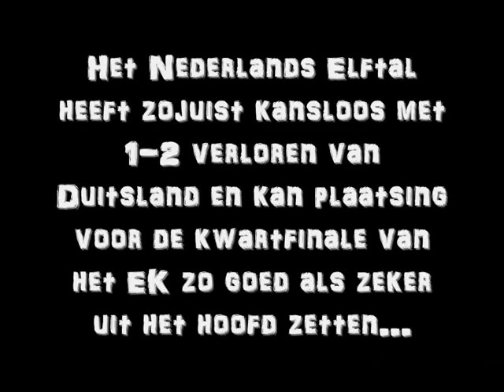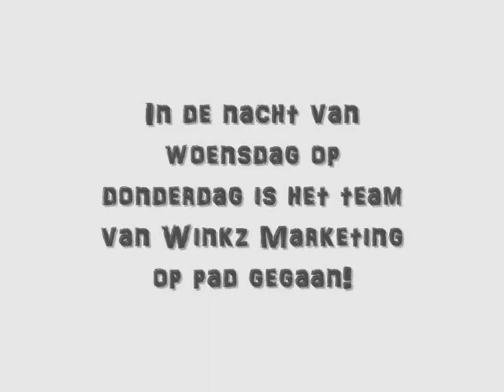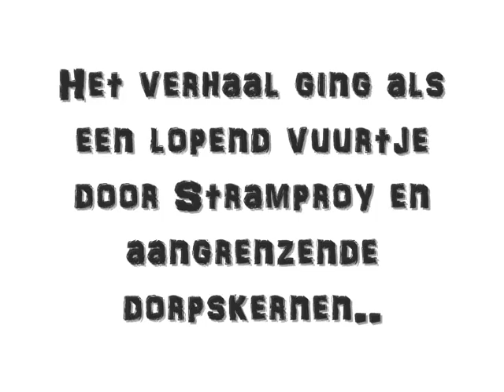Zij bakken er niks van, wij wel!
Guerrilla Marketing actie Joost Snijders, De Echte Bakker